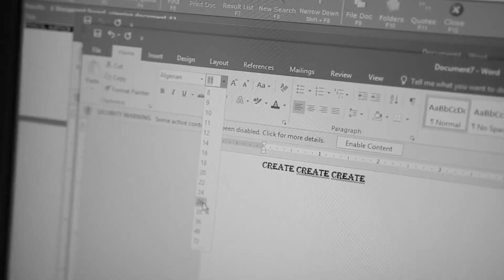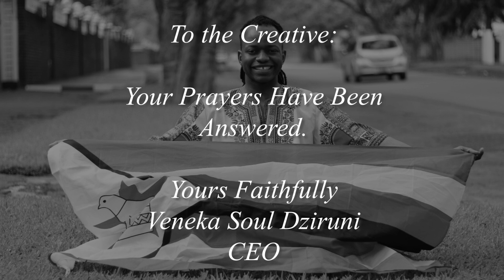A Prayer – The Beginning of Tonga Artistry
To every struggling artist, every dreamer, every creator searching for a platform to thrive—Tonga Artistry is here. This isn’t just a business; it's a movement, a home, and a legacy in the making.

In this trailer, I share my personal letter to you, the artist, because I know the journey you're on. The challenges, the doubts, the dreams that sometimes feel too far away. But now, your prayers are answered. Tonga Artistry is built to be a shelter, a space to nurture your creativity and feed your passion.

This is more than a video—it’s an invitation to join a community where your talent will be valued, your voice will be heard, and your future will be built.

Watch "A Prayer" to see how we’re making this vision a reality, one artist at a time. Together, we’re creating something bigger than ourselves.

Ready to answer your calling?